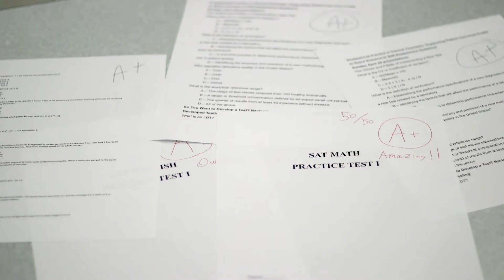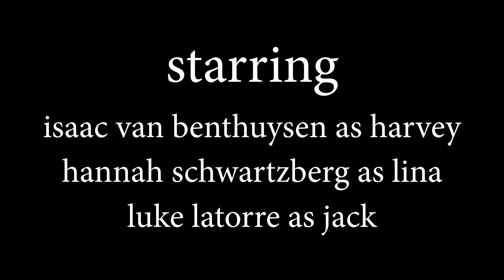A+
BY: Aidan Cole & Ella Lukowiak